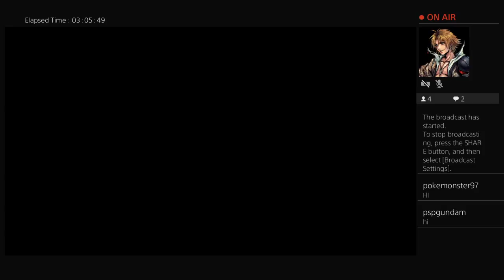Disgaea 5 (new game plus) (Part 13)